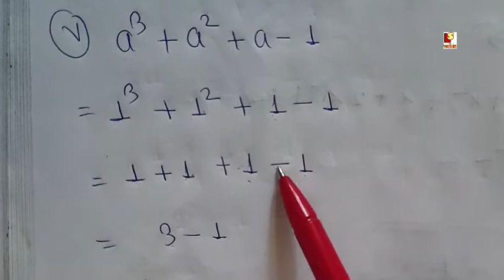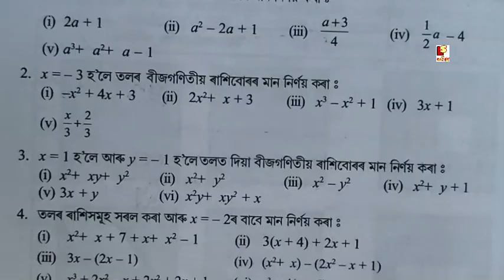Mathematics Class 7 Exercise 12.3 Question 1 & 2 Solution. Dibrugrah Assam India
About Video ✅👉 Mathematics Class 7 Exercise 12.3 Question 1 & 2 Solution. Dibrugrah Assam India.
I'm on Instagram as @dhruba_jyoti_goswami. Install the app to follow my photos and videos.